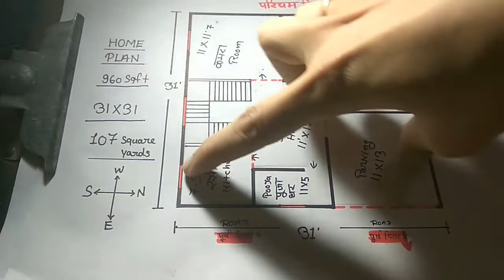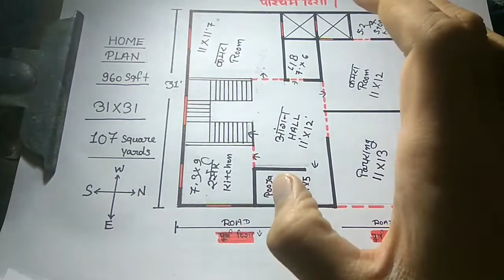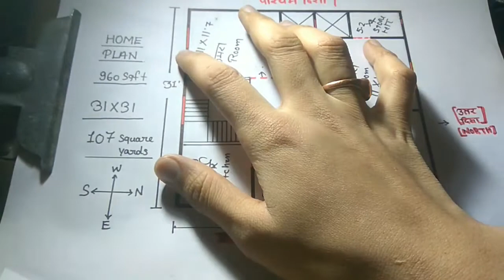#31×31HomePlan with Vastu || #31*31Makan Ka Naksha || #31×31PaschimMukhi Ghar ka Naksha